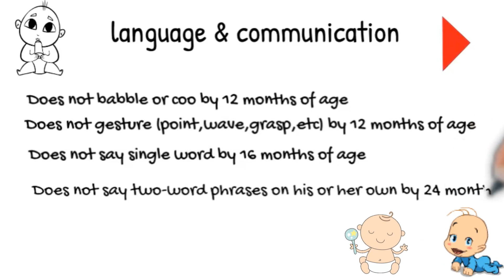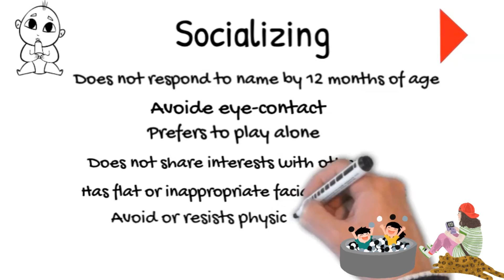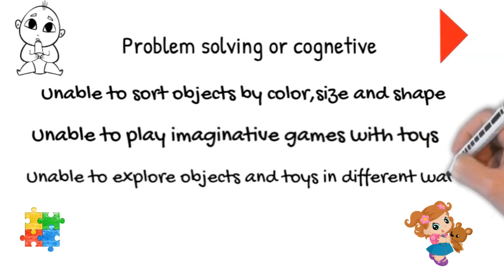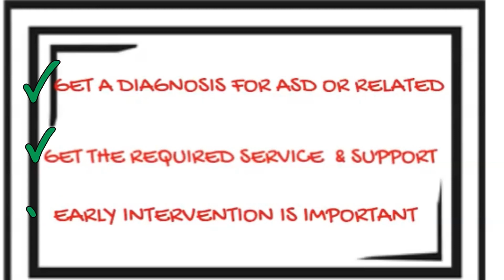Do you know the signs?What is Autism? Autism spectrum disorder?Aspergers/ /Red Flag/ PART 1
Hi everyone,Namastae,Namaskaram and Vanakkam, In this video iam going to share with you all  some information that i know about "Autism". This is a PART 1  presentation video .Here in this video i have touchbased on the subject "What Autism means" or "What Autism Spectrum  Disorder means? " and what are the developmental milestones that parents must closely monitor when a baby is born. Its a very informative presentation . I have tried my  best to cover about the topic.

From this Video my intention is to bring awarness among the common public ,parents,teachers,children,families with children in the austism spectrum or related disorders. Kindly watch this presentation and share it with   people whom you may be knowing or suspecting to be in the spectrum.
I will be coming up with yet another video next week PART 2  - in that i will be giving information related to the "Causes and the Treatment plans and options for parents or families or friends  with children/Adults in the spectrum or if they know someone.

"AUTISM IS NOT A DISABILITY IT IS A DIFFERENT OR EVEN A SUPERIOR ABILITY" GREAT INNOVATIONS IN THIS WORLD CAME FROM PEOPLE WHO WERE ON THE SPECTRUM. THEY DONT NEED ANYONES SYMPATHY BUT SUPPORT AND INCLUSION. SPREAD THIS AWARENESS

Thumbnail pic